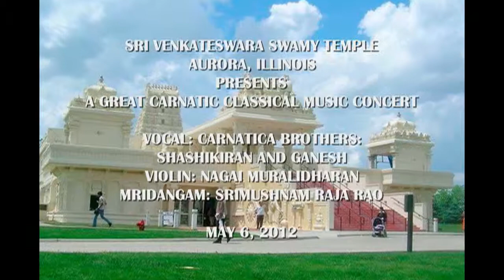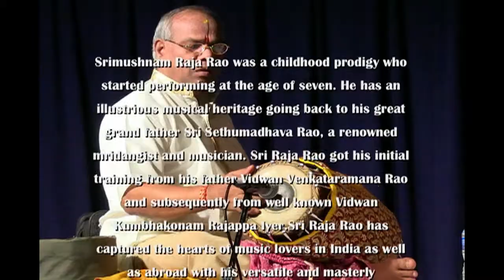CARNATICA BROTHERS AT SRI VENKATESWARASWAMY TEMPLE IN CHICAGO: "MANGALAM"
PRESENTS
A GREAT CARNATIC CLASSICAL MUSIC CONCERT

FELICITATIONS AND MANGALAM

VOCAL: CARNATICA BROTHERS:
                SHASHIKIRAN AND GANESH

VIOLIN: NAGAI MURALIDHARAN

MRIDANGAM: SRIMUSHNAM RAJA RAO